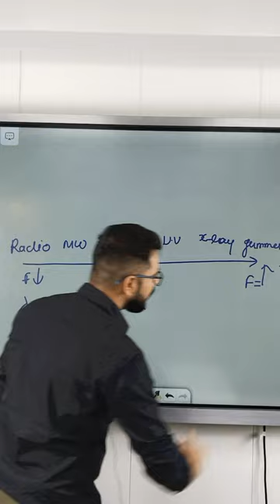Best Way to Learn Electromagnetic Spectrum range within 60s